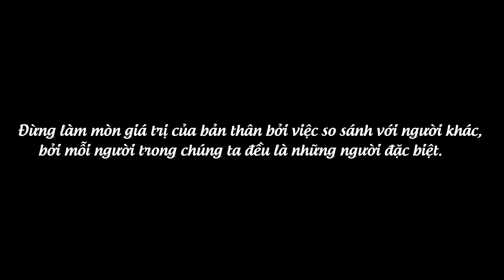Cho Đi Để Nhận Lại - Phim Ngắn Ý Nghĩa | Quà Tặng Cuộc Sống | Phim Tết 2022 SVM TV